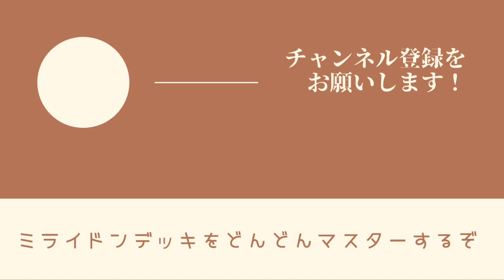ポケカ初心者におすすめしたいミライドンデッキ！事故が起きにくいです！【ポケカ】【PTCGL】